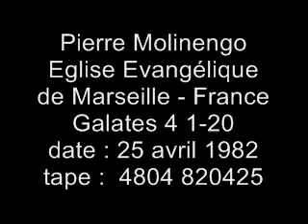Pierre Molinengo - Galates 04 - 4 1-20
Prédication Pierre Molinengo - Eglise évangélique de Marseille
Galates chapitre 4 verset  1-20